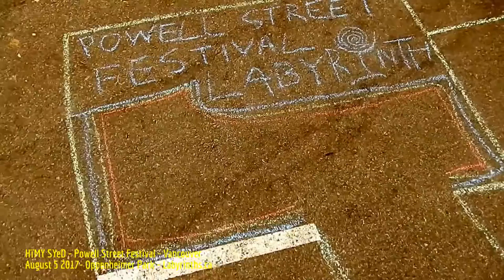HiMY SYeD -- Labyrinth, Powell Street Festival, Oppenheimer Park, Vancouver, Saturday August 5 2017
HiMY SYeD -- Labyrinth Walking, Powell Street Festival, Oppenheimer Park, Vancouver, Unceded Coast Salish Territory, British Columbia, Canada, Saturday August 5 2017